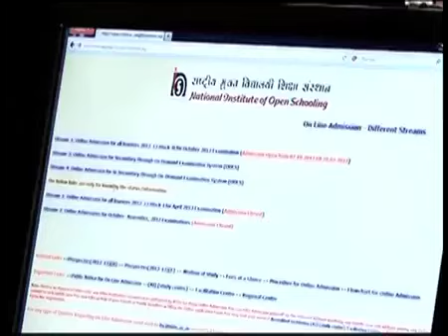शिक्षार्थी केन्द्रित सामाजिक विज्ञान : कक्षा-कक्ष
डा. किरन लता डंगवाल, शिक्षाशाश्त्र विभाग, लखनऊ विश्वविद्याल
लखनऊशिक्षार्थी केन्द्रित सामाजिक विज्ञान : कक्षा-कक्ष